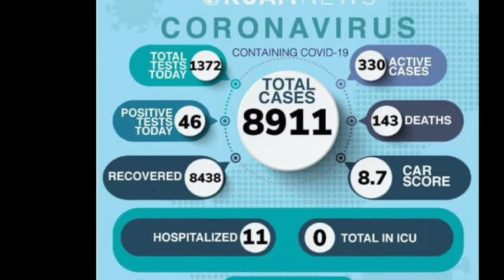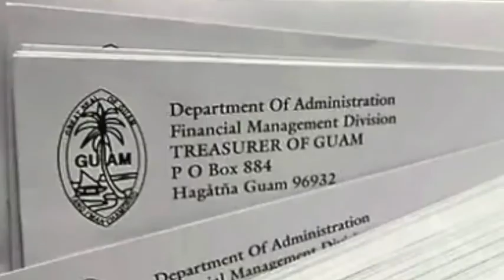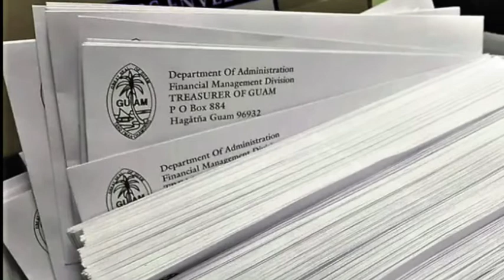CHamoru News Update: August 16, 2021